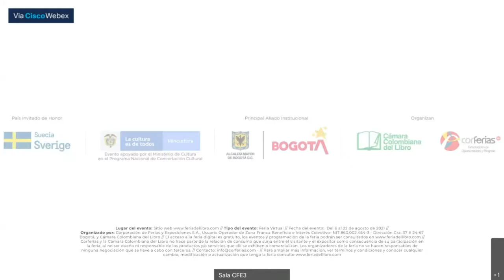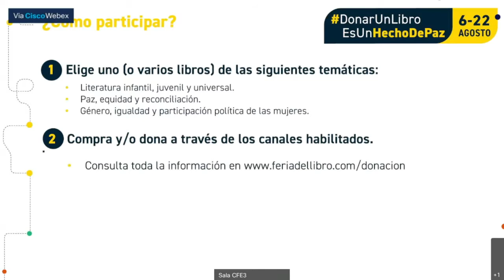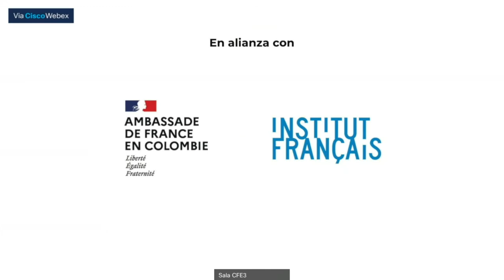Imaginemos que los incas conquistan Europa